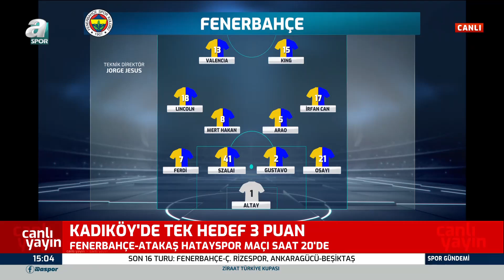Beşiktaş, Ozan Tufan İçin Satın Alma Opsiyonlu Kiralama Teklifi Yapacak! / A Spor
Beşiktaş, Ozan Tufan İçin Satın Alma Opsiyonlu Kiralama Teklifi Yapacak! / A Spor / Spor Gündemi Full Bölüm / 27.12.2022